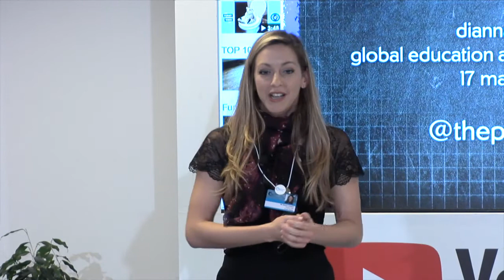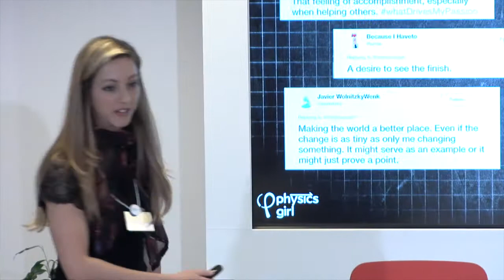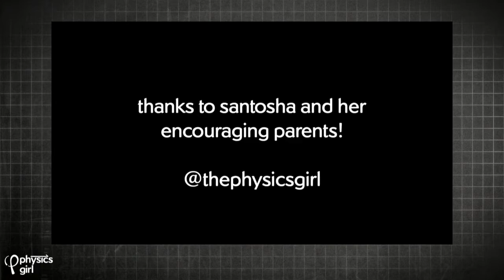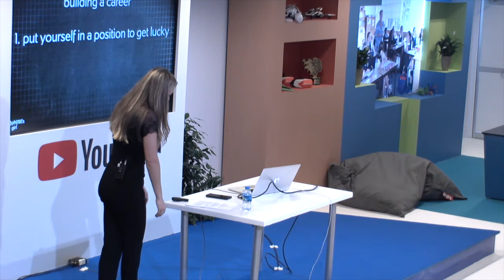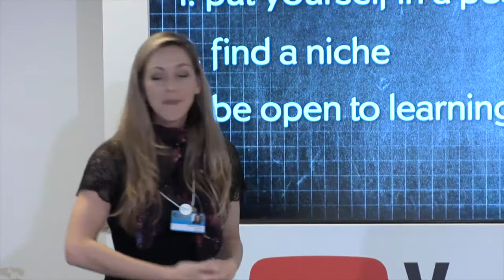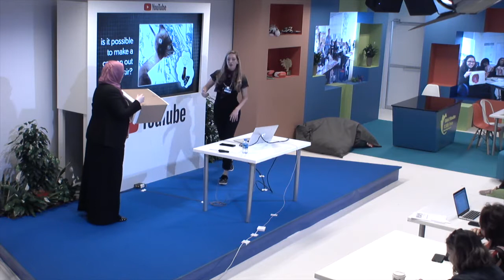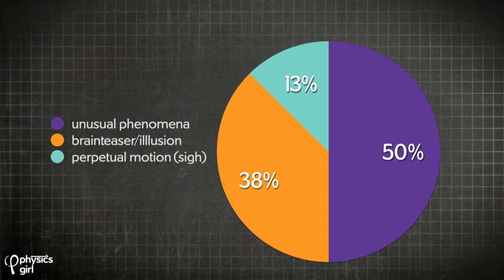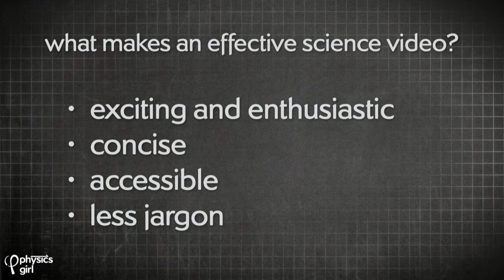YouTube Masterclass with Physics Girl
Ms Dianna Cowern, also known as Physics Girl, takes a masterclass.